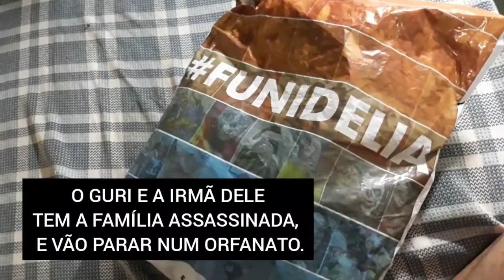The Orphan Killer Mask - Coleção #01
Então pessoal, esse é o meu primeiro vídeo. Não sei sobre o que exatamente eu vou falar no canal, mas creio que serão assuntos variados. Se inscreve aí se gostou e da uma ajudinha no like. Nada muito profissional, mas quem sabe um dia.